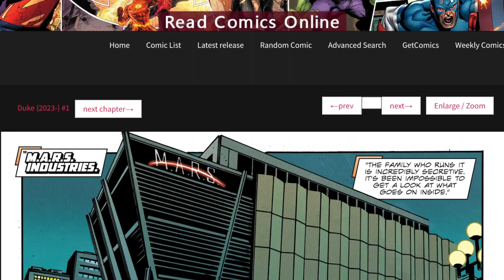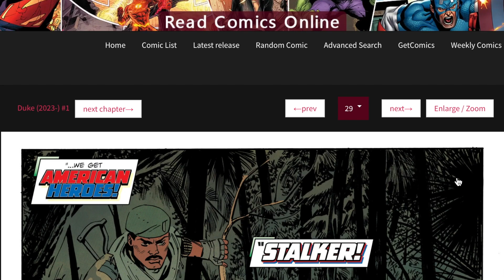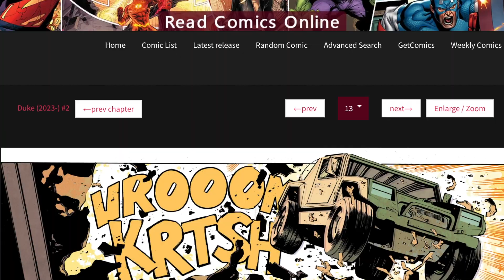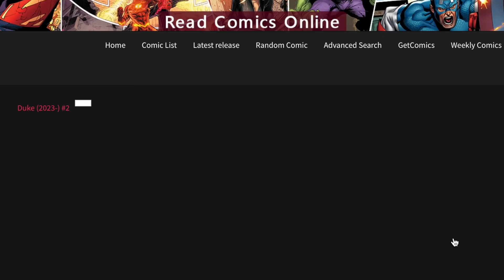Duke starts off pretty good ( gi joe)